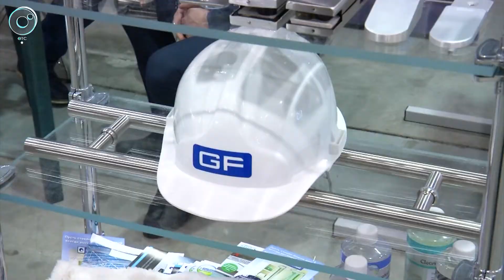В Экспоцентре открылась строительно-интерьерная выставка "Siberian Building Week"